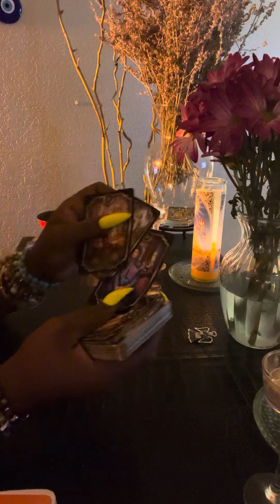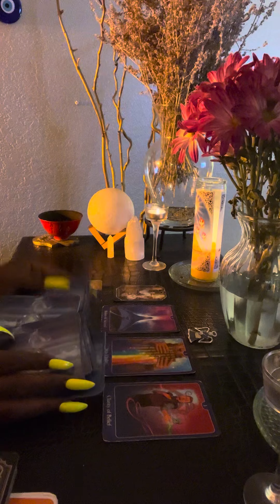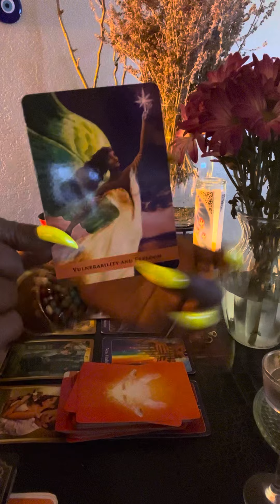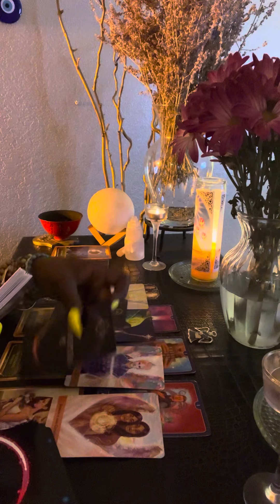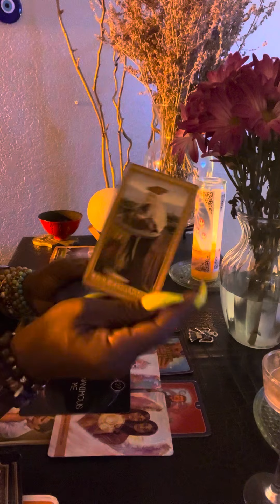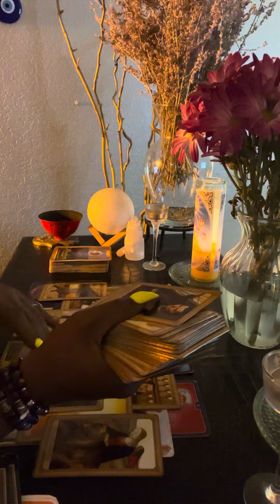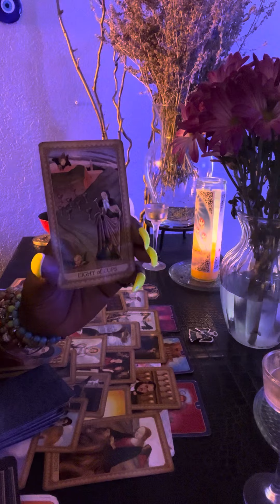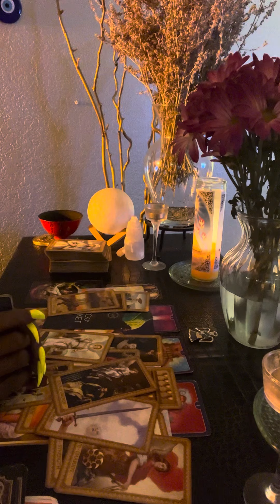DF‼️ When You Changed Your Focus 🧘🏾‍♀️ You Changed Your Life 🤩 Now True Love Is Coming ❤️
❤️ Thank you for all your Likes 👍, Comments, And Subscribes ❤️

🛑 PLEASE PLEASE DO NOT GET SCAMMED‼️ I DO NOT BOOK READINGS THROUGH YOUTUBE 🛑

DIVINELY_TRUE_TAROT

🛑 THESE VIDEOS ARE FOR YOUR ENTERTAINMENT PURPOSES ONLY BY LAW‼️
DO NOT MAKE LIFE CHANGING DECISIONS BASED ON THESE READINGS 🛑